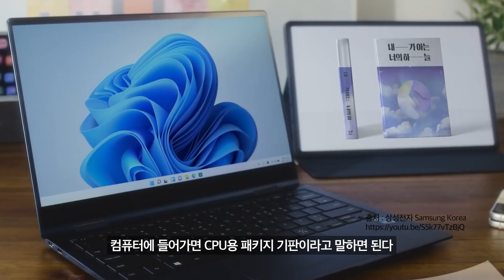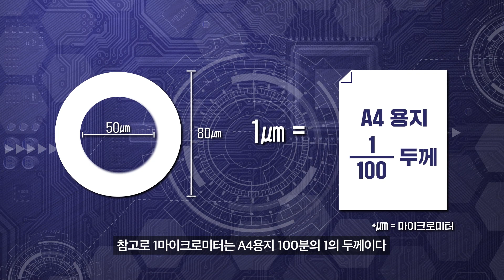[ENG SUB] 삼성전기 CLASS : 반도체 패키지 기판 빠르고 쉽게 알기 I Learn Semiconductor Package Substrates Fast & Easy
반도체 패키지 기판 소개와 핵심 기술, VIA 홀까지!
쉽고 빠르게 알려드립니다.
Introduction to Semiconductor Package Substrates – Core Technologies and VIA Holes Explained!
Learn everything you need to know quickly and easily.

00:00 모든 회로는 기판으로 통한다
00:10 메인보드와 반도체를 연결하는 패키지 기판
00:36 챕터1 반도체 패키지 기판의 쓰임
00:59 챕터2 반도체 패키지 기판의 공법
01:32 챕터3 반도체 패키지 기판의 미래
01:41 반도체 패키지 기판 3줄 요약

00:00 All circuits lead to the substrate
00:10 The package substrate that connects the mainboard and the semiconductor
00:36 Chapter 1: Applications of semiconductor package substrates
00:59 Chapter 2: Manufacturing processes of package substrates
01:32 Chapter 3: The future of semiconductor package substrates
01:41 3-line summary of semiconductor package substrates